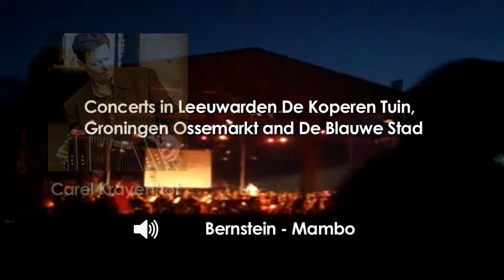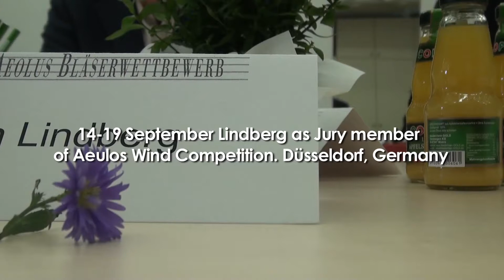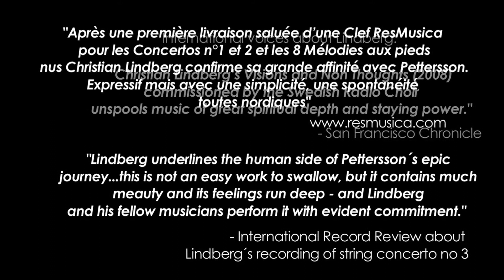Christian Lindberg Video Diary September 2010